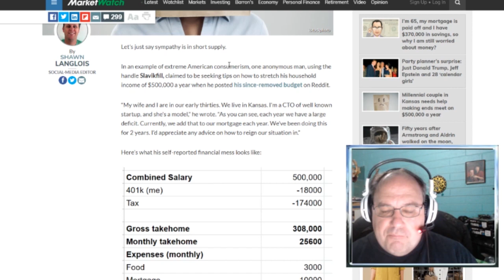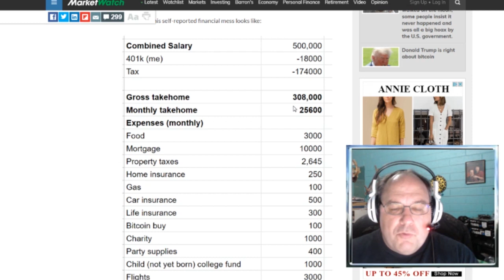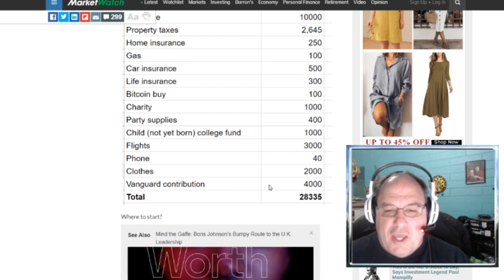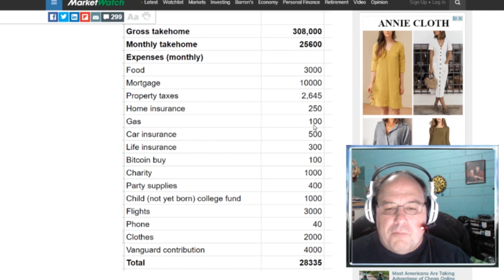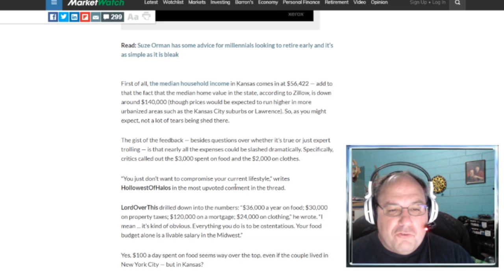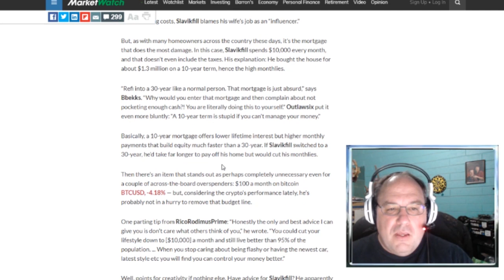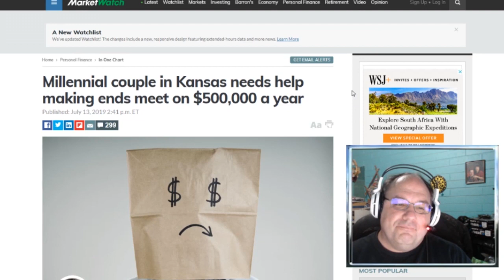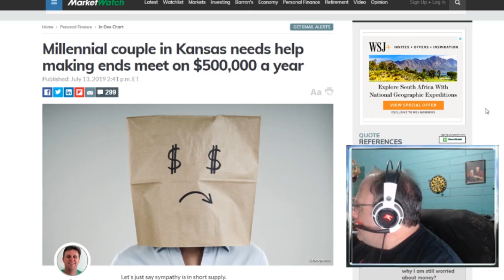$500,000 a year, and you can't pay your bills?! || Shep Rambles s02e71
In a bizarre article, a couple who earn $500,000 a year cannot pay all of their bills, and they seek advice.